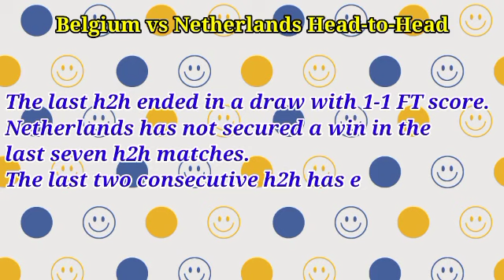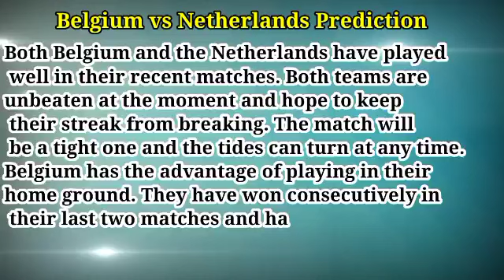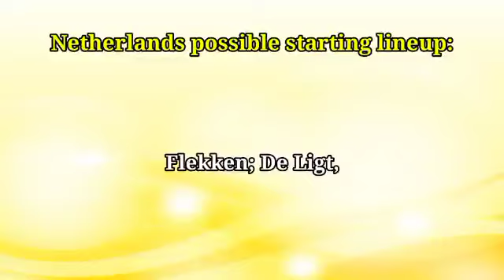Belgium vs Netherlands prediction, preview, team news and more | UEFA Nations League 2022-23